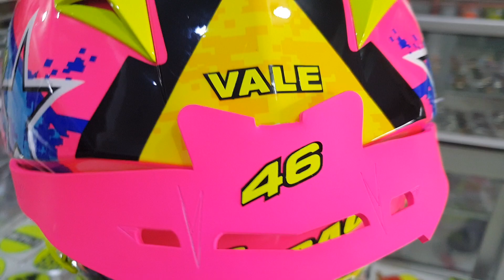HELM NHK HEAD MACHINE PINK!!!🙏 GILA UP 4 JAM BARU JADI KYK GINI 😱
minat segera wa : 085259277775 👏